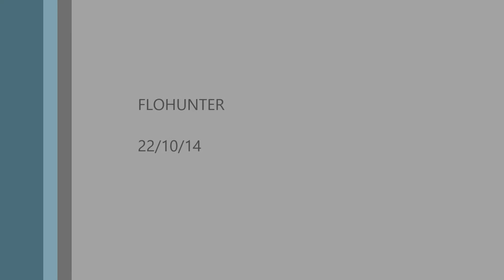Chasse de la bécasse dans le jura 2014 N°1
CHASSE AVEC SETTER LEMON (mettre en 720)